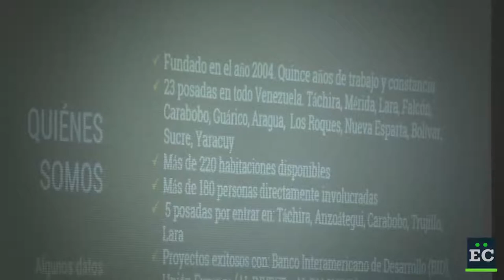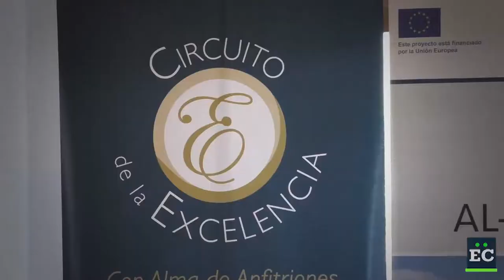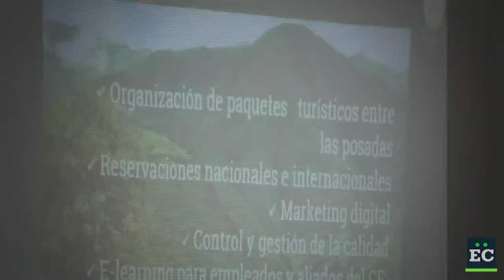Gente que ilumina - Circuito de la Excelencia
El Circuito de Excelencia, una asociación compuesta por 23 posadas en diferentes regiones del país, cree en el turismo venezolano de calidad.

El Circuito de la Excelencia con el apoyo de la Unión Europea ejecuta un proyecto pionero en toda América Latina y en el país que permite apoyar a mas de 100 posadas en Venezuela, para mejorar sus capacidades técnicas, gerenciales y financieras.